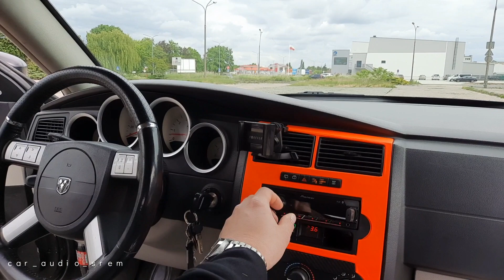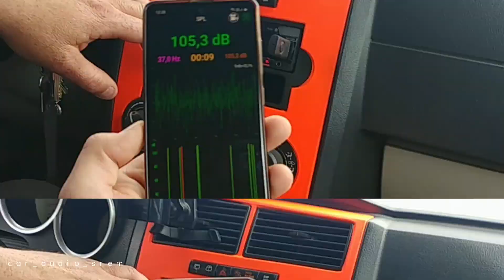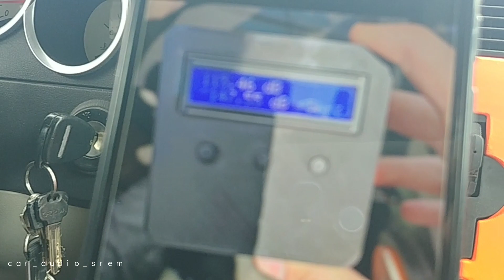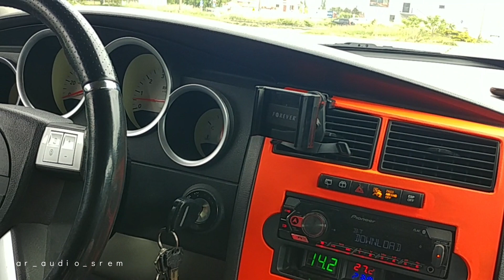Fake Bass Taxi, zamówiłem głośną taksówkę Dodge Magnum z 2x18 cali subwoofer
Zapraszam na prezentacje auta Tomka - Fake Bass Taxi - Dodge Magnum